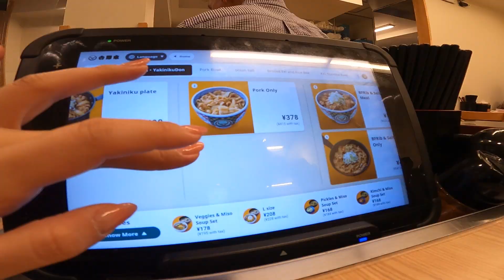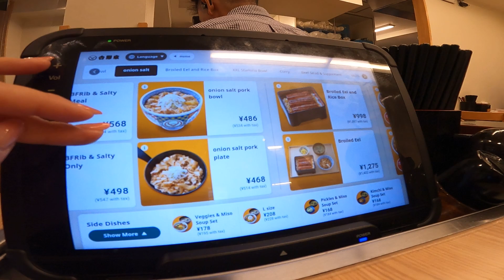TOKYO JAPAN VLOG 🎌🍣🍱 | what I ate in japan, visiting toyama, no gatekeeping, what I eat in a week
Here's my second and final video recapping my Japan trip this time around. Can't wait to go back!

🥬About Me
My name is Jamie, and I’m currently based in Seattle, WA!
 On my channel you’ll see daily vlogs, opening up about my struggles with anxiety, all things career and more! Thanks for stopping by :)